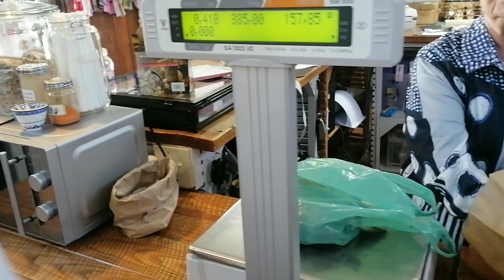A weekend in JHB: Attending a wedding and getting my nails done 💅